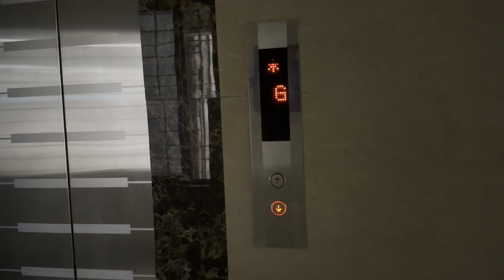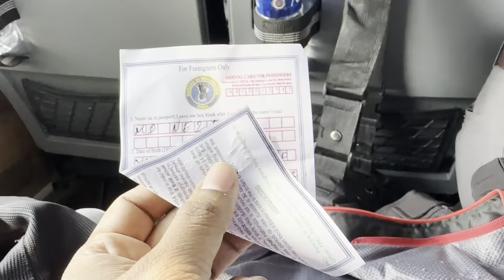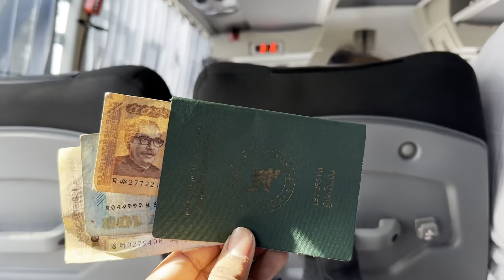বাংলাদেশ থেকে ইন্ডিয়া একা ভ্রমণে বের হলাম || india Solo Tour Part 01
এবার বের হয়েছি ওয়েস্ট বেঙ্গল এর উত্তরবঙ্গটাকে ঘুরে দেখার জন্য সাথে সিকিম রাজ্যের পেলিং তো আছেই!

তো কিভাবে বাংলাদেশের কক্সবাজার থেকে যাত্রা করে ঢাকা ঢাকা থেকে সরাসরি বাসে করে কলকাতা এবং সেখান থেকে শিলিগুড়ি হয়ে মোটরসাইকেলে করে ঘুরে দেখেছি সুন্দর সুন্দর জায়গা গুলো সেগুলোই আপনাদের সাথে তুলে ধরব এই ভিডিওগুলোতে।

বাংলাদেশের ঢাকা থেকে দুইটি বাস সরাসরি চলে যাই কলকাতা শহরে। এই বাসগুলো দেখতে কেমন তাদের ফেসিলিটি এবং ভাড়া সম্পর্কে আইডিয়া পাবেন এই ভিডিওতে।

এই ট্যুরে প্রতিটা বিষয়কে আমি সুন্দরভাবে আপনাদের সাথে তুলে ধরার চেষ্টা করেছি। ২০২৪ সালের প্রথম তারিখে প্রথম পার্ট পোস্ট করলাম।

তাছাড়া একা ভ্রমণ করতে গিয়ে কি কি পরিস্থিতির শিকার হয়েছি এবং কিভাবে বিষয়টা উপভোগ করেছি সেটাও আপনারা দেখতে পারবেন এই সিরিজে।

পাসপোর্ট ভিসা সহ ইন্টারন্যাশনাল ড্রাইভিং লাইসেন্স নিয়ে কিভাবে অন্য দেশেও আপনারা গাড়ি চালাতে পারবেন সেসব বিষয়ে ইনফরমেশন পাবেন এই সিরিজ গুলোতে।